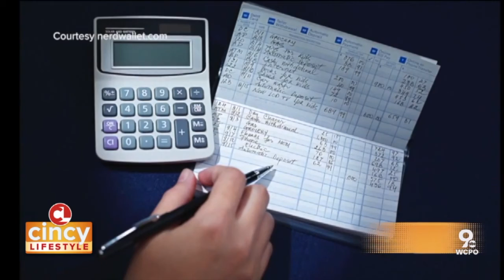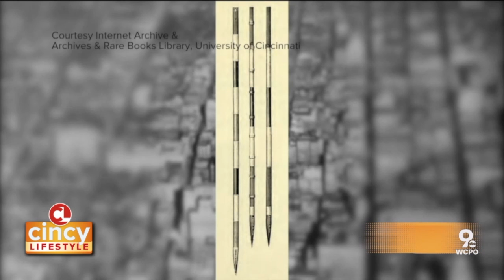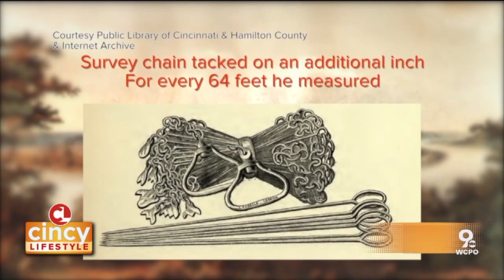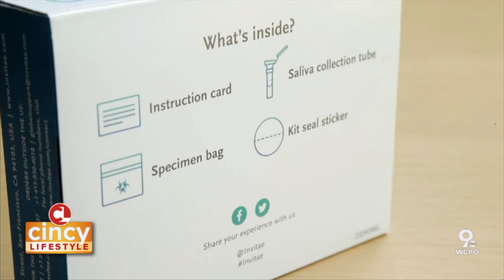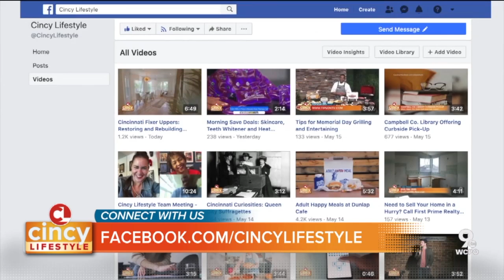Cincy Chamber Orchestra and Family Planning during a Pandemic (May 20, 2020) | Cincy Lifestyle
Being quarantined is difficult on all of us, but can you imagine how tough this has been for our local orchestras? But social distancing isn't stopping the Cincinnati Chamber Orchestra! The CCO is taking a creative approach to connecting the community with music. Then, the current pandemic has upended so many aspects of everyday life, but for people considering pregnancy or already pregnant, those changes can feel even more overwhelming. We talked to Julia Wilkinson, a women’s health expert and genetic counselor about a few options through Invitae.